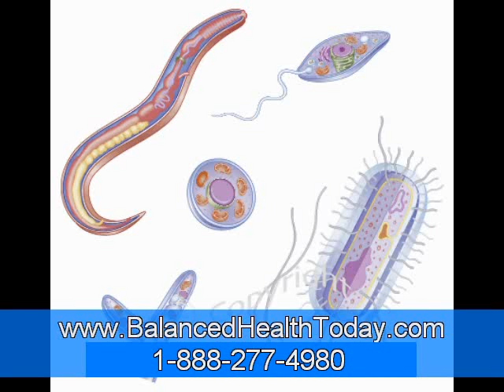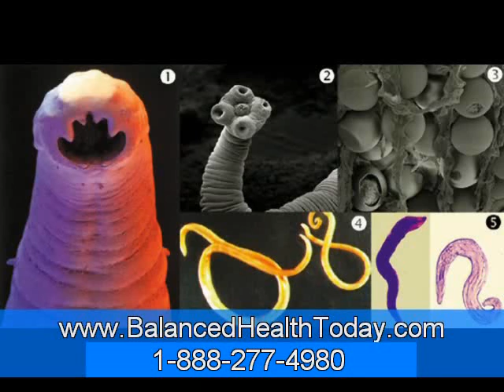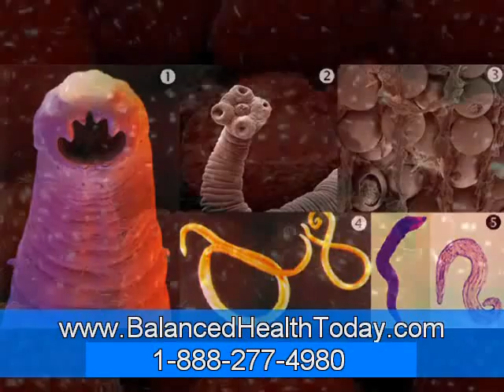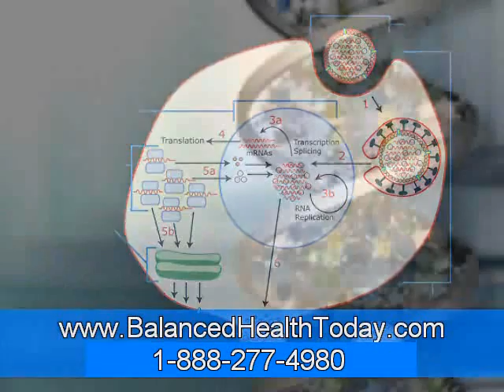What are Bacteria and Bacterial Infections Part 3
A number of bacteria produce extracellular proteins, which break down host tissues, encourage the spread of the organism and aid the establishment and maintenance of disease. These proteins, which are mostly enzymes, are called virulence factors. For example, streptococci, staphylococci and pneumococci produce hyaluronidase, an enzyme that breaks down hyaluronic acid, a host tissue cement.

They also produce proteases, nucleases and lipases that depolymerize host proteins, nucleic acids and fats. Clostridia that cause gas gangrene produce collagenase, and -toxin, which breaks down the collagen network supporting the tissues.

The ways in which pathogens bring about damage to the host are diverse. Only rarely are symptoms of a disease due simply to the presence of a large number of microorganisms, although a large mass of bacterial cells can block vessels or heart valves or clog the air passages of the lungs. In many cases, pathogenic bacteria produce toxins that are responsible for host damage.

Toxins released extracellularly are called exotoxins, and these may travel from the focus of infection to distant parts of the body and cause damage in regions far removed from the site of microbial growth.